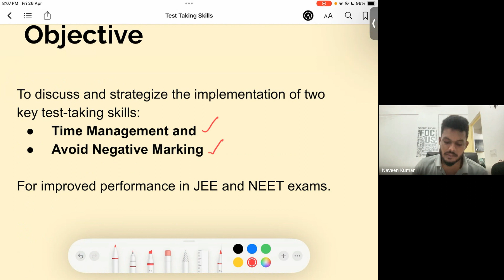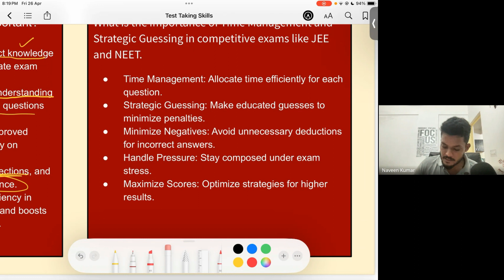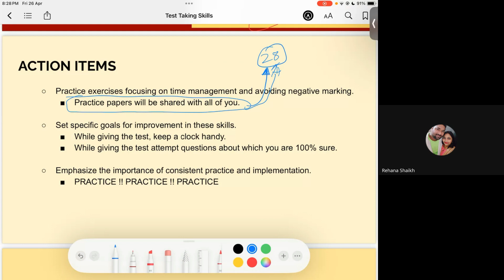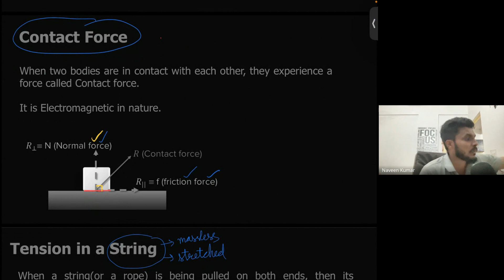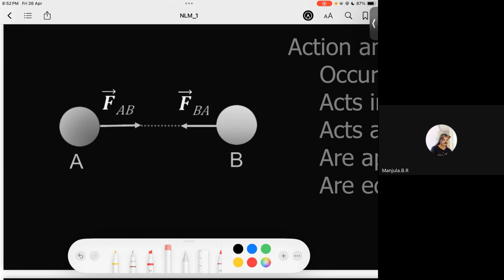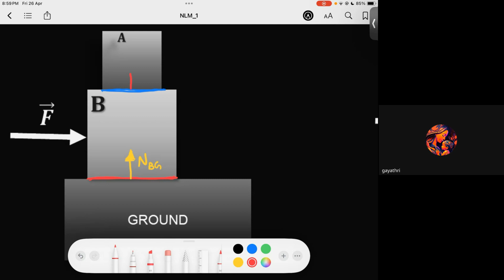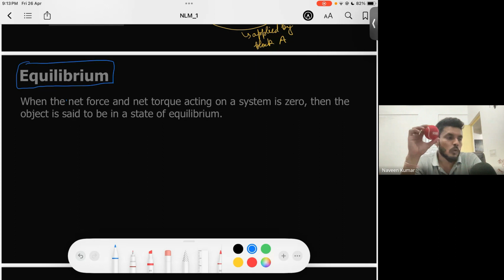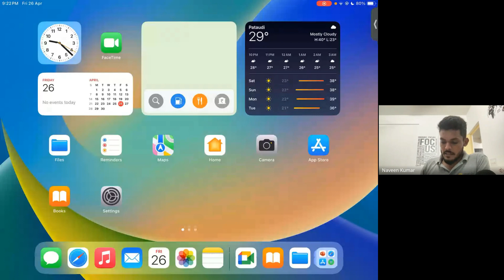Newtons Laws of Motion L2 | 11th NEET Physics | 26th April, 2024